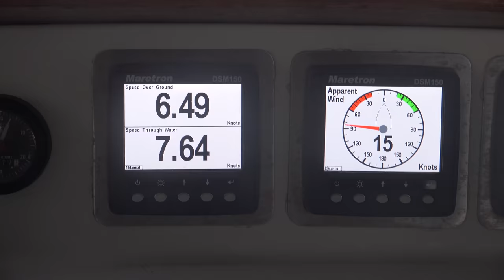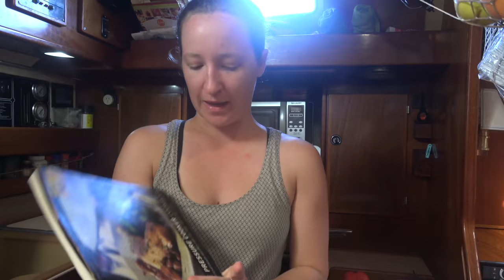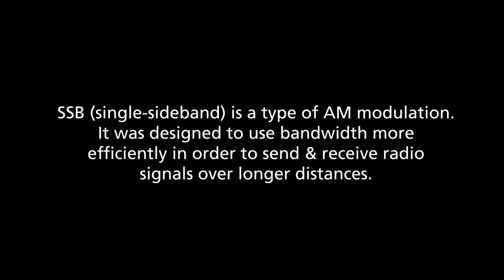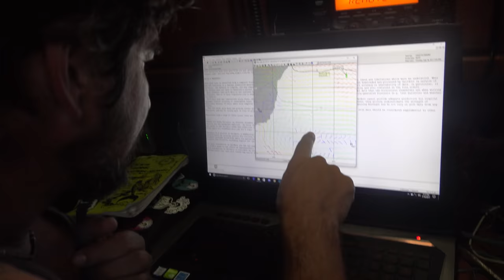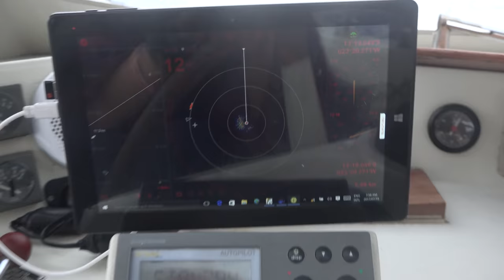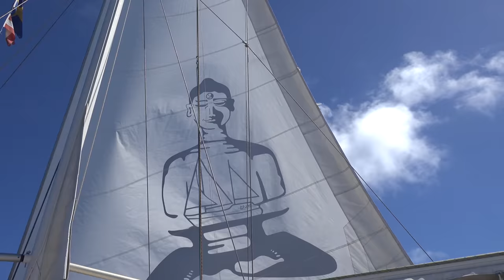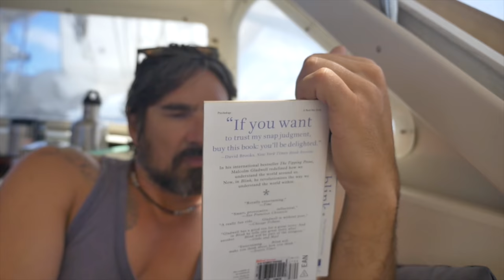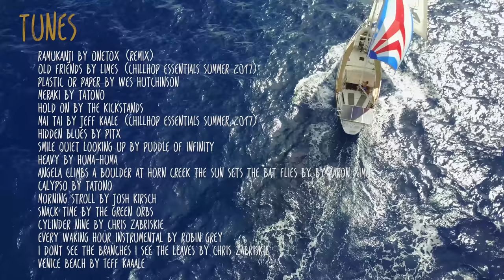Open Ocean Sailing!! Whats our FAVORITE part? Passage to Brazil Pt. 2 Sailing Vessel Delos Ep.166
Passage to Brazil part 2! After the first 3 days at sea the crew start coming to life and really focus on why long ocean passages are so good for the soul! We have absolutely no interaction with any other people so our bond as a family grows super strong   We are only a small fraction of the way to BRAZIL!

SV Delos

TUNES
00:20 - Ramukanji by Onetox (remix)
01:56 - Old Friends by Limes (Chillhop Essentials Summer 2017)
03:18 - Plastic or Paper by Wes Hutchinson – YouTube Audio Library
05:24 - Meraki by Tatono
06:50 - Hold on by The Kickstands
12:00 - Mai Tai by Jeff Kaale (Chillhop Essentials Summer 2017)
14:50 - Hidden Blues by Pitx
16:12 - Smile Quiet Looking Up by Puddle of Infinity – YouTube Audio Library
17:30 - Heavy by Huma-Huma – YouTube Audio Library
19:30 - Angela Climbs a Boulder at Horn Creek the Sun Sets the Bat Flies By by Aaron Ximm
22:15 - Calypso by Tatono
24:45 - Morning Stroll by Josh Kirsch – YouTube Audio Library
26:30 - Every Waking Hour Instrumental by Robin Grey
30:30 - I Dont See the Branches I See the Leaves by Chris Zabriskie
32:15 - Middle School, Headstreams - Old Friends
31:44 - Venice Beach by Jeff Kaale